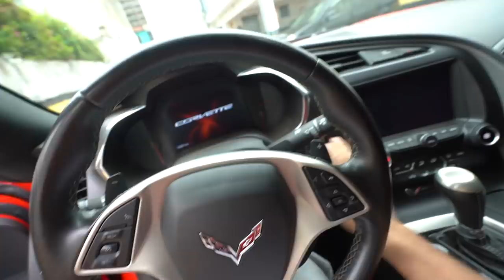CONHECI A MANSÃO DOS YOUTUBERS EM SÃO PAULO